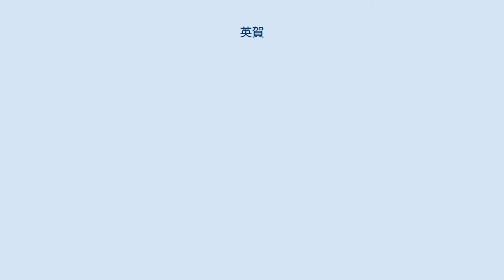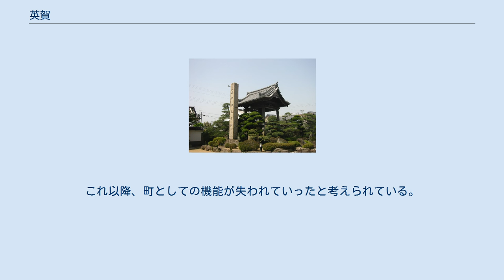英賀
英賀本徳寺跡碑 城跡公園にある復元された石塁 英賀（あが）は、兵庫県姫路市飾磨区にある地名である。
飾磨区英賀や飾磨区英賀清水町などがあり、付近の飾磨区中浜町、飾磨区西浜町などを含めた地域の名称としても使われる。
おおむね、JR山陽本線英賀保駅、山陽電鉄網干線西飾磨駅の間にある地域をさす。
 『播磨国風土記』の餝磨郡英賀里が史料上の初見とされ、阿賀比古と阿賀比売の二神の名が地名の由来になったと解説されている。
現在、この二神は英賀神社の祭神として祀られている。
 瀬戸内海に面し、夢前川・水尾川の河口部にあることから港町が形成され、後に英賀城を中心とした城下町、浄土真宗系の寺院を中心とした寺内町の性格も有するようになったとされる。
三木氏（播磨三木氏）が盟主、領主的な存在となって武士団を形成したと考えられているが、武士であったとともに商人であったと考えられている。
また、英賀城が明確に城であったかについては異論が出されている。
羽柴秀吉による播州征伐の際、英賀の地では秀吉に敵対したため、英賀御堂・英賀本徳寺などと呼ばれている寺院が亀山に移転された。
これ以降、町としての機能が失われていったと考えられている。
移転された寺院は亀山本徳寺（亀山御坊）・姫路船場別院 本徳寺（船場御坊）となった。